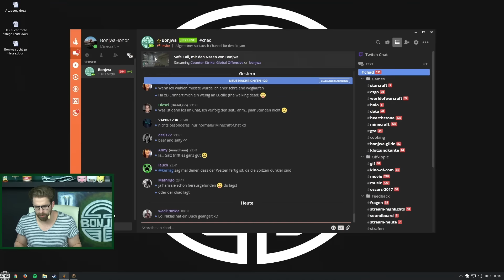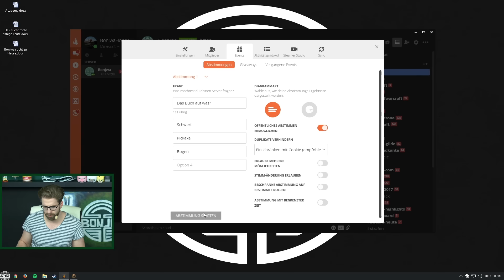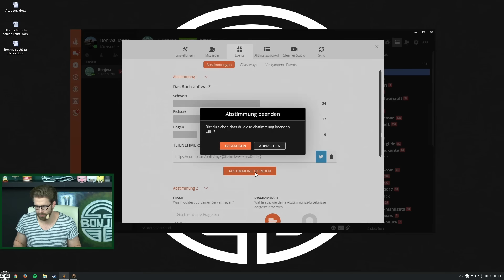Minecraft: Der Nether ist nah! | Troll und Knochen | 10.02.2017